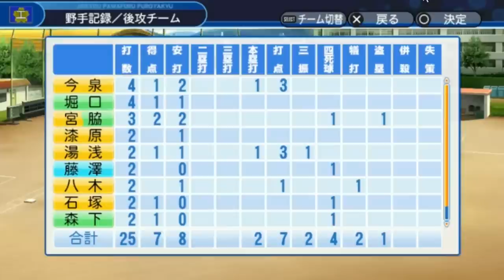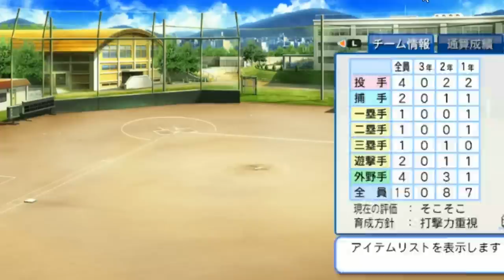▼ [ パワプロ2018 栄冠ナイン ] 第17話 「地区大会突破」 久しぶりの幸先のいいスタートに期待感を高めるワンダー監督